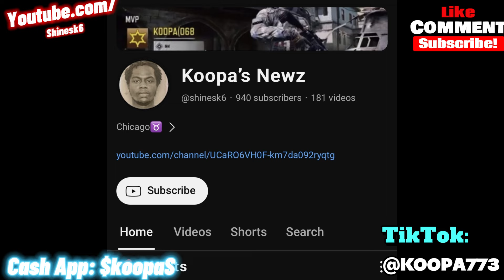PRESS YBG ON@DrakeOfficial VS.@kendricklamar